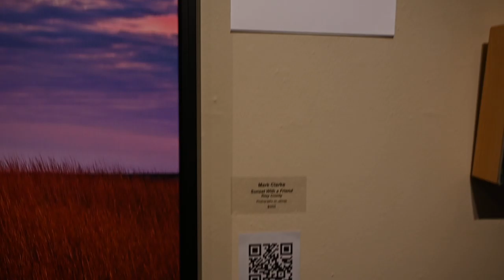MAC Gallery Show #1